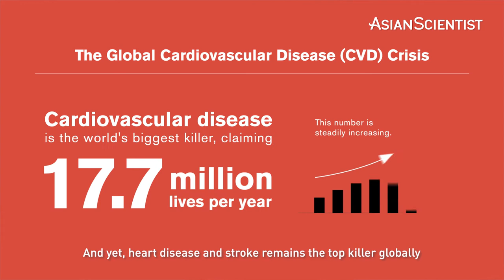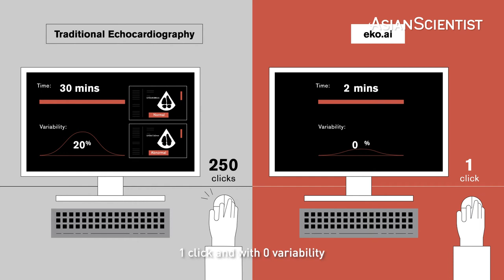Reading hearts with A.I. | Asia’s Changemakers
They’re using A.I. to read our hearts❤️

Cardiovascular disease (CVD) is the number 1 cause of death globally, accounting for an estimated 31% of all deaths worldwide. Based on the World Health Organisation report, 17.9 million people died from CVDs in 2016.

Early detection of cardiovascular risk is needed to lower this death toll but shortages in skilled technicians, expensive software and difficulties in data interpretation limit access to life-saving tools like the echocardiograph. For this reason, eko.ai was founded!

Hear from Dr Carolyn Lam, founder of eko.ai as she explains how this game-changing technology could automate the fight against heart disease with the help of artificial intelligence (AI).

About Asian Scientist Magazine: Asian Scientist Magazine is an award-winning science and technology magazine that highlights research and development news stories from Asia to a global audience.